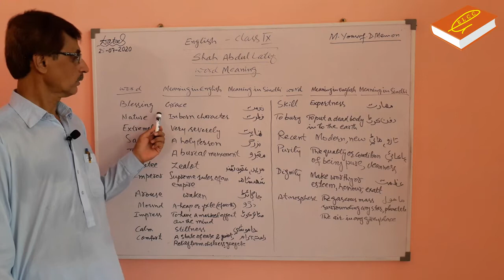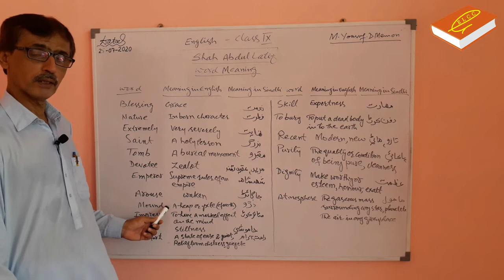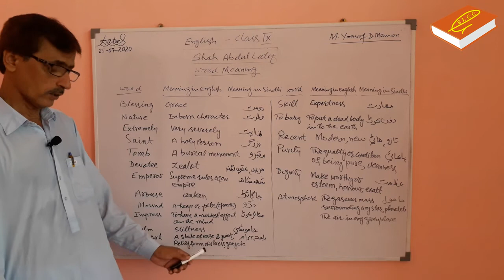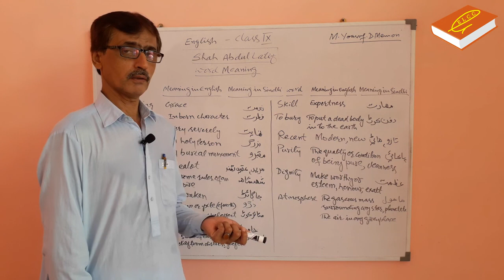Word Meaning - Shah Abdul Latif - English Class 9 - Sindh Textbook Board